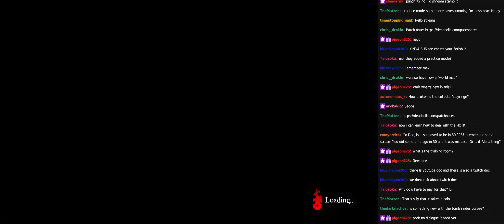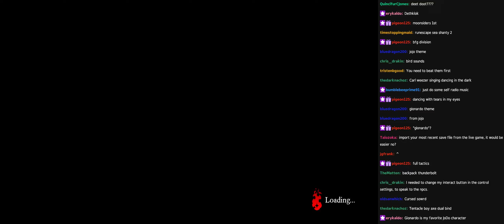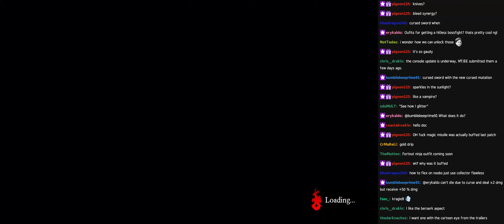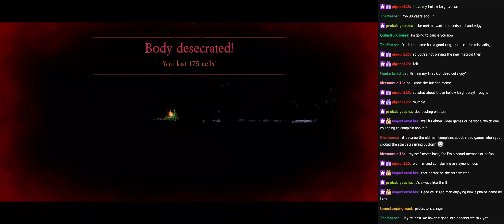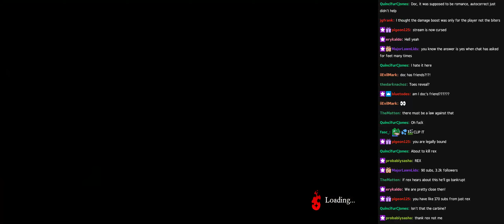[Stream] Dead cells: Old man rants while enjoying a New Alpha of a game he likes - 05/08/2021